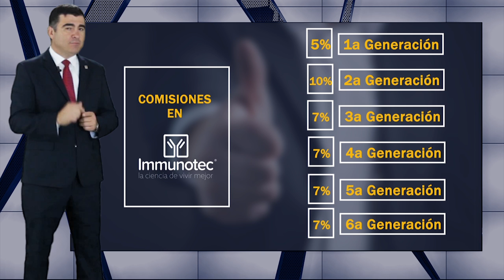NUEVO ABC 2017